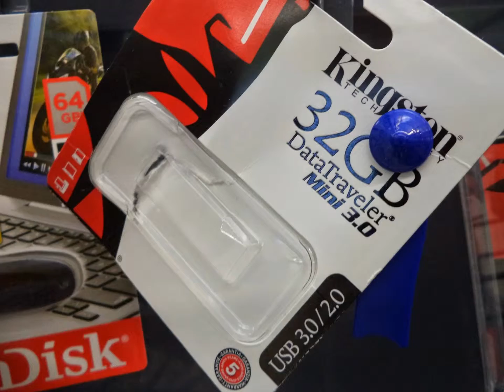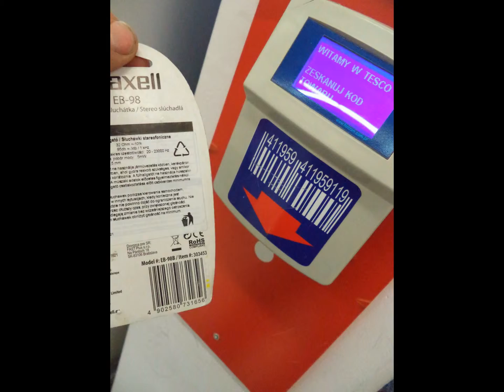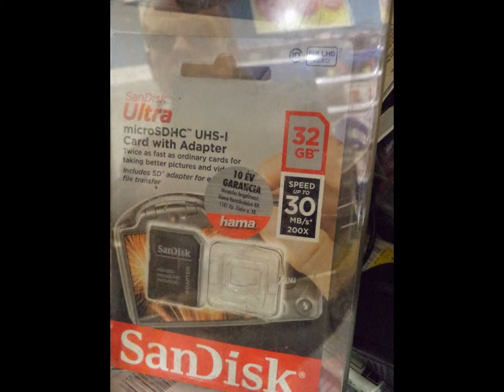2014.10.30 Eskalacja problemów psychicznych złodzieja-bandyty dyr TESCO Extra Darka Paszkowskiego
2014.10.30 Eskalacja problemów psychicznych złodzieja-bandyty dyr TESCO Extra Darka Paszkowskiego